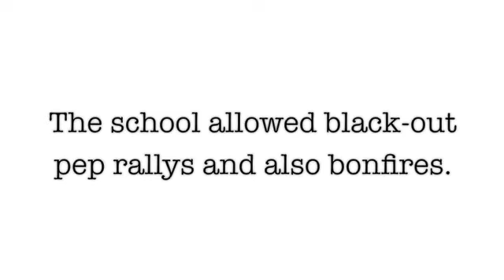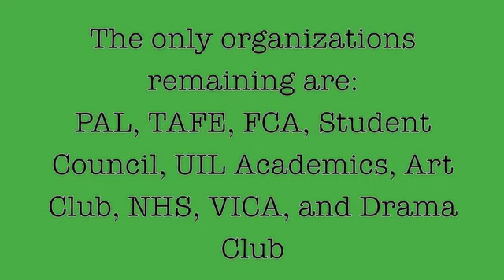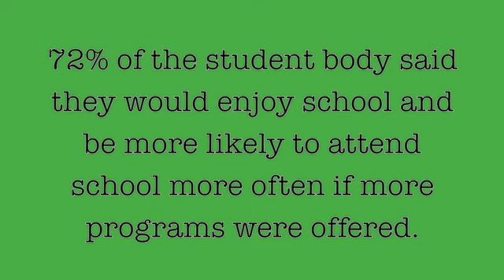Coach White's Project